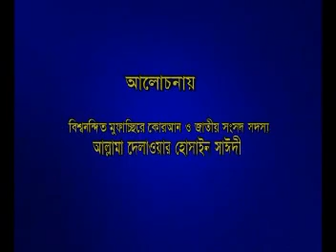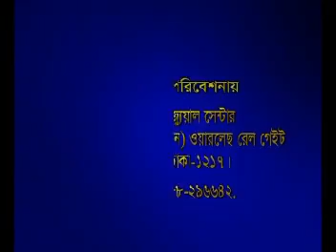Quran Purnango Jibon Bidhan Allama Sayde